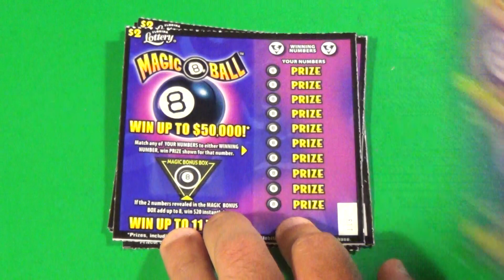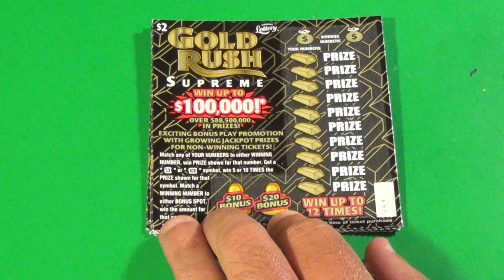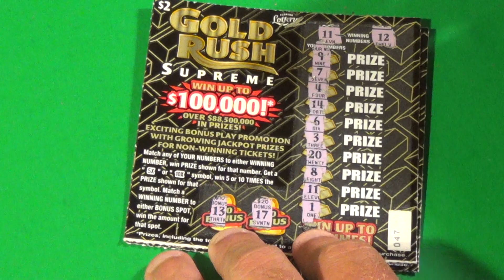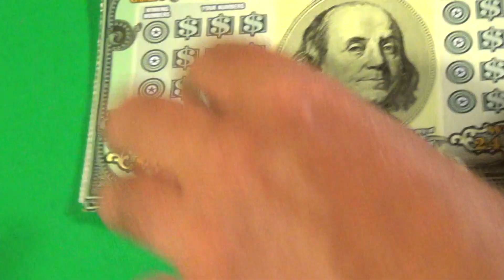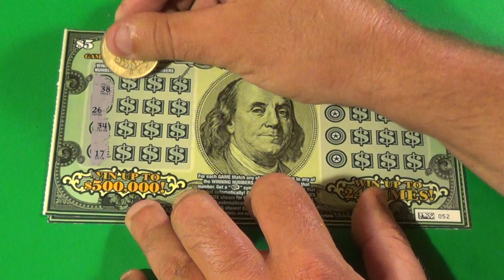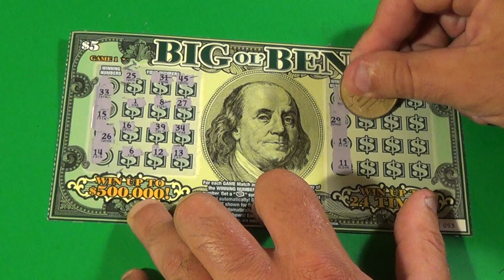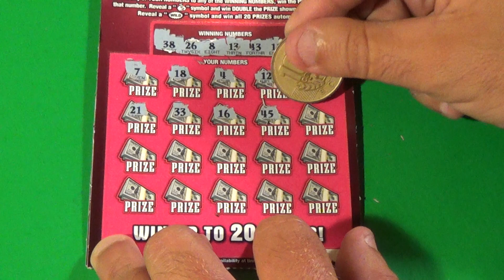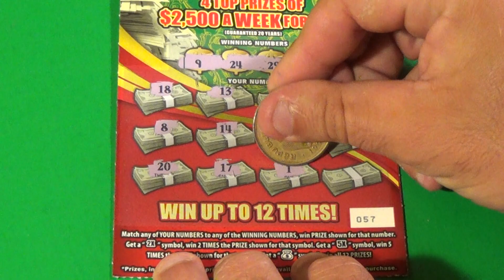SAT. BIG GAME 51: MAGIC 8 BALL + BIG O'l BENS + MORE Florida Lottery Scratch Tickets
Florida Lottery scratch off tickets featured:
   $2 Magic 8-Ball (5)
   $2 Gold Rush Supreme (5)
   $5 Big Ol' Bens (4)
   $10 $500 Wild Cash Bonanza (4)
      $5 $2500 A Week For Life